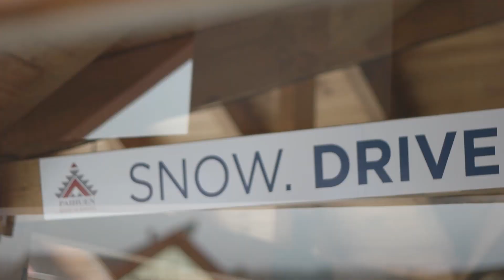Hyundai WinterStyle 2016.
SNOW. DRIVE. SMILE. REPEAT.
La línea completa de SUVs en el Cerro Chapelco viviendo la nieve junto a los clientes.